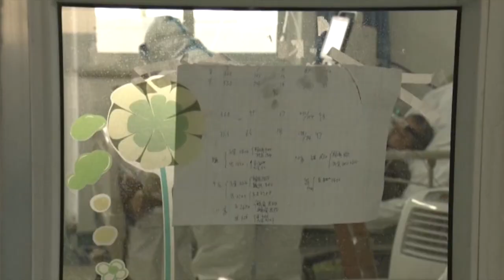Muertos por coronavirus en China suman ya 361 y hay 17,205 contagiados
El número de fallecidos por el nuevo coronavirus causante de la neumonía de Wuhan en China se elevó hoy hasta los 361 (57 más que el domingo), mientras que la cifra de infectados por esa enfermedad en territorio chino se situó en 17.205, con 2.829 nuevos casos más que la víspera.

¡Visítenos!